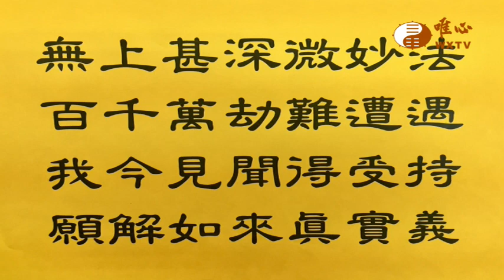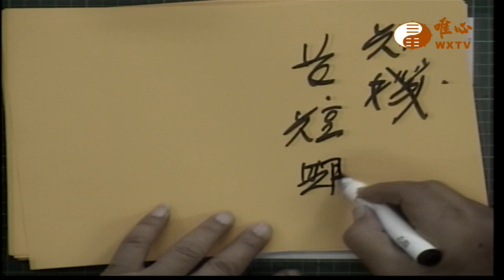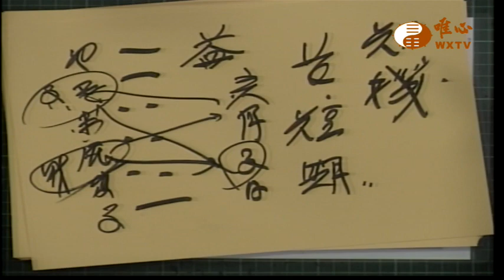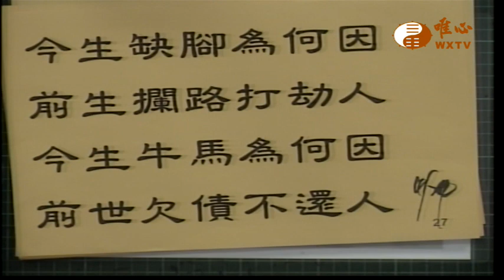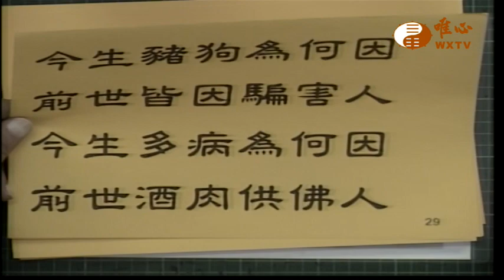金剛經【唯心天下事3053】｜ WXTV唯心電視台